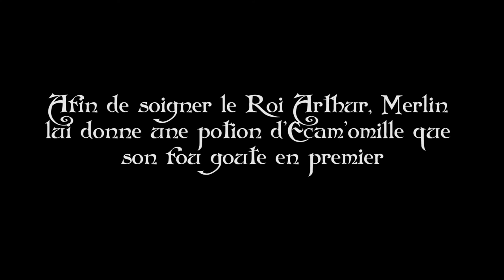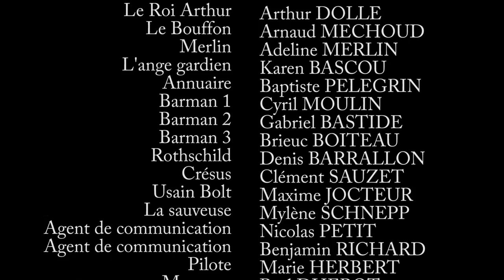Ecam'lott - Vidéo de la Campagne BDE 2013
Voici la vidéo de présentation de l'équipe composant le BDE Ecam'lott ! En compagnie du roi Arthur et de son bouffon Mushu, vivez leurs aventures pour retrouver l'épée Excalibure grâce à l'aide de tous les membres de l'équipe Ecam'lott.

Entrez dans la légende !